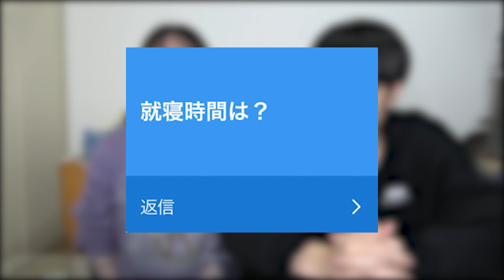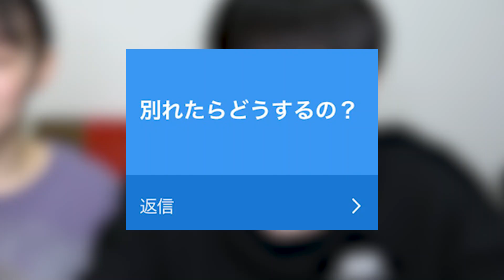【収入公開？】カップルYouTuber歴６カ月の現実を４分にまとめました【暴露】【別れたら】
【愛しの皆さんへ】
ども！みるめんです！シュッ！
いつもいいねやコメント、拡散などありがとうございます！

今回はカップルユーチューバーになってみたい、なってみたいとは思わないけど知りたいという方向けに、知りたい部分だけササッと手短に見てもらえるように4分でカップルユーチューバーの半年の現実を紹介してみました！
基本的にみるめんカップルの価値観として、「やりたい事があればすぐにやってみよう」「やらずに後悔よりやって後悔」「チャレンジ最高」という考え方なので、もし悩んでいる方がいればやってみた方が良いかと思っています！
まだ僕らも半年しかやっていませんしまだまだ底辺中の底辺ユーチューバーですが、チャンネル登録者20万人（そして結婚）という夢に向かって毎日2人で楽しく力を合わせて頑張っているので、一緒に頑張りましょう！
byみるめん

※このチャンネルの企画(特にドッキリ企画)は、日頃から固い絆と膨大な愛と強い信頼関係を構築しているカップルのみ実施できる企画の為、実施する際は自己責任でお願いいたします。

～BitS～BitStarアカデミー所属～

【プレゼントのお届け先】
〒150-0002

【 SNS 】
●Instagram（みるめん＠）

●TikTok（みる）ほぼ毎日更新してます！

【おすすめ動画】
●ドッキリ・モニタリング企画
【修羅場？】同棲中の彼氏に過去に大人のビデオに主演してたと暴露したらまさかの展開に…【ドッキリ】【カップル】

【破局？】結婚は40歳までしないと伝えたらメンヘラ彼女が…【ドッキリ】【カップル】

【修羅場】もしも彼女に浮気の証拠のキスマが付いてたら年上彼氏はどうする？【ドッキリ】【カップル】

【隠し撮り】彼女がキス魔になってゲーム中の彼氏を誘惑した結果…【モニタリング】【カップル】

【隠し撮り】彼女がキス魔の彼氏とのキスとハグを拒絶してみたら彼氏がまさかの…【モニタリング】【カップル】

【修羅場】大人のビデオのスクショ画像を間違えて彼女に送った結果…【ドッキリ】【カップル】

【嫉妬】彼女が他の男とお正月を過ごすと言ったらツンデレ彼氏が…【ドッキリ】【カップル】

【隠し撮り】クリスマスの夜に甘々なほろ酔い年下彼女をモニタリングしたら…【カップル】【ドッキリ】

【ドッキリ】クリスマスプレゼントが全部100均だったら優しい彼女はどうなる？【サプライズ】【カップル】

【感動ドッキリ】記念日に彼女にあげる手紙を丸暗記して読みきり、実際はただの白紙の手紙を渡したら彼女はどうなるのか【カップル】【記念日】

【感動】元カノに未練がある彼氏とただただ素敵すぎる彼女の動画【検索履歴ドッキリ】

【生理ドッキリ】神対応彼氏に理不尽にキレ続けたら家を出て行ってしまいました【カップル】【感動】

【カップル】不満を暴露しあった結果、最後は泣いてしまいました【ドッキリ】【感動】

【生理痛】【神対応？】彼氏の誕生日のお祝い旅行の前日にドタキャンしてみたら彼氏はどうなるのかを検証してみた【モニタリング】【カップル】

【神対応】生理痛の彼女の前に彼女の下着を着て現れてみた【モニタリング】【ドッキリ】

【検証】キス大好き彼女の口臭がヤバかったら彼氏は何回キスしてくれるのか？【ドッキリ】【カップル】

【喧嘩？】内緒で大人のビデオを観てた彼氏を問い詰めたらまさかの展開になりました【ドッキリ】【カップル】

【メンヘラ彼氏】一日だけ実家に帰りたい彼女VS一日すら帰らせない彼氏【モニタリング】【ドッキリ】

【カップル】ペヤング超超超超超超大盛りペタマックス大食い中に彼女が倒れてしまいました【ドッキリ】【いい夫婦の日】

【ドッキリ】クリスマスに友達との予定を優先する彼氏ってどうなの？【修羅場】【カップル】

【モニタリング】かまちょ彼女がかまちょ彼氏に無視され続けた結果が可愛すぎました【ドッキリ】【カップル】

【ドッキリ】彼氏の嫌いなロング→実は彼氏好みのショートにしてました【カップル】【サプライズ】

【感動】同棲中の彼氏に「バイトを辞めたい」と伝えました【ドッキリ】【カップル】

【放送事故？】ほろ酔い彼氏の甘々な様子の隠し撮りに挑戦してみました【モニタリング】【カップル】

【ドッキリ】彼氏がラブホ飲み会に行くと言い出したら彼女は許してくれるのか検証してみた結果【修羅場】【カップル】

【ドッキリ】彼氏が○○を隠して彼女以外の子を可愛いと言い続けた結果【モニタリング】【カップル】

【暴露】彼氏に「隠し事あるよね？」と問い詰め続けたら予想外の答えが返ってきました【ドッキリ】【モニタリング】

【ドッキリ】彼氏が熟女にドハマりしたら彼女は嫉妬してくれるのか検証してみた結果【モニタリング】【ラブラブ】

彼氏が大人向けビデオの男優になりたいと言ってきました【ドッキリ】【モニタリング】【カップル】

【整形ドッキリ】彼氏が彼女に「その顔を整形してきてほしい」とお願いしたら彼氏は果たしてどうなるのかを検証してみました…【予想外の結末】【カップル】

【仕返しドッキリ】お酒を飲めない彼女が大量のお酒を飲んで泥酔し失禁までして倒れていたら彼氏はどうするのか【神対応】【カップル】

【ドッキリ】心が海のように広い彼女でも元カノへの手紙を見つけるとこうなってしまいます【カップル】【修羅場】

●人気！神経衰弱シリーズ
【大暴露】黒歴史神経衰弱したら年上彼氏の過去がヤバすぎた【衝撃】【カップル】

【嫉妬神経衰弱】カップルで大暴露したらメンヘラ彼女ガチギレで衝撃の結末に…【修羅場】【衝撃のラスト】

【修羅場】嫉妬＆デレデレ神経衰弱をしたらメンヘラ彼女の情緒が狂った【ガチギレ】【カップル】

【恋愛相談】初めての彼氏にあげるクリスマスプレゼントは〇〇が良いと思います【ポッキーの日】【カップル】

【第二弾】赤裸々すぎる性のお悩み相談コーナーをカップルでやってみた結果【NGなし】【暴露】

【暴露】赤裸々すぎる性のお悩み相談コーナーをカップルでやってみた結果【NGなし】【第一弾】

【暴露】えちえち質問コーナー中に彼氏が興奮してしまいました【NGなし】【カップル】

●デート企画
【日常Vlog】同棲カップルのお散歩＆公園デートがただのデートじゃなくてはしゃぎ過ぎました【ラブラブ】【カタカナ禁止】

【デート】愛知の有名デートスポットで彼女と１時間だけノープランデートしてきました【ラブラブ】【大須】
【 使用音源 】
DOVA-SYNDROME
こんとどぅふぇ
効果音ラボ
音ロジック
魔王魂